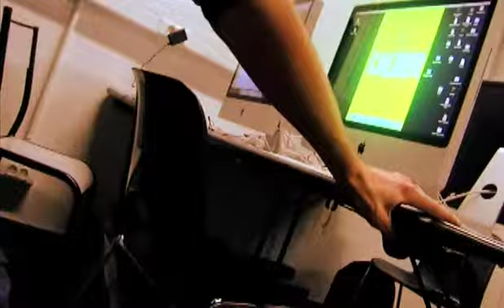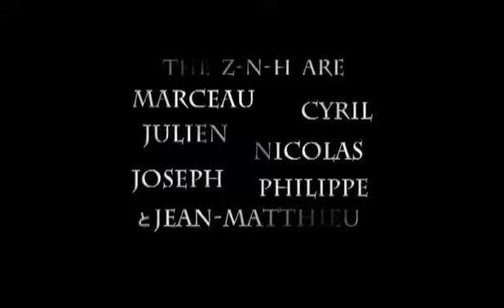LA SALLE 136 et l'Empire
Le troisième volet de la salle sans fenêtre.